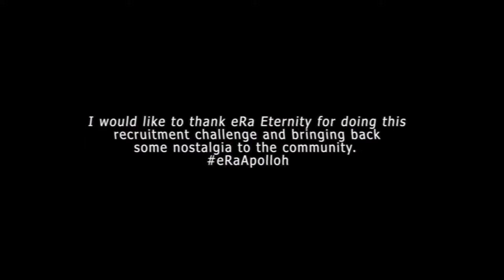Apolloh - My FINAL eRaRC Response @eRa_Eternity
I am truly thankful and honored that I was able to participate in this recruitment challenge. It brought back so much joy and nostalgia the community really need.